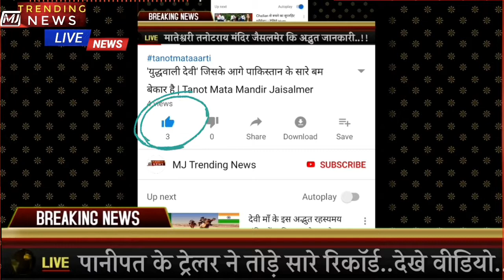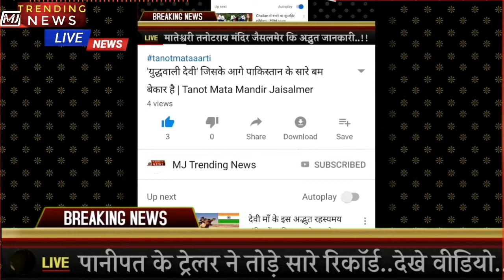Panipat movie release date || panipat movie review || Panipat movie kab release hogi,